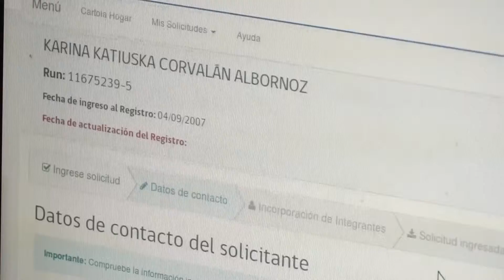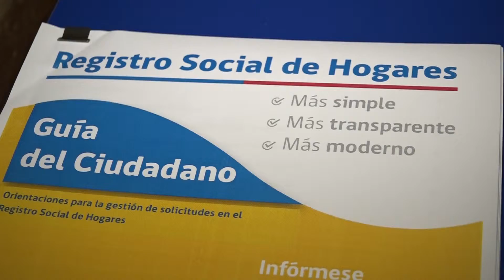REGISTRO SOCIAL EN HOGARES TVCENTRO NOTICIAS